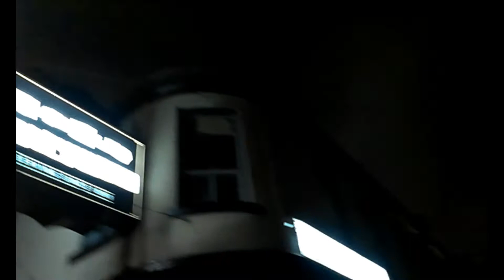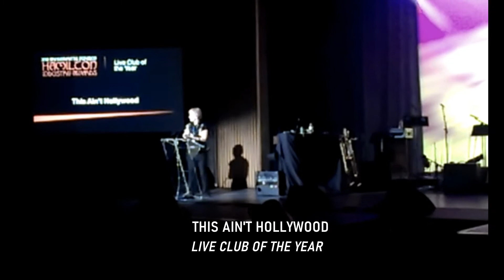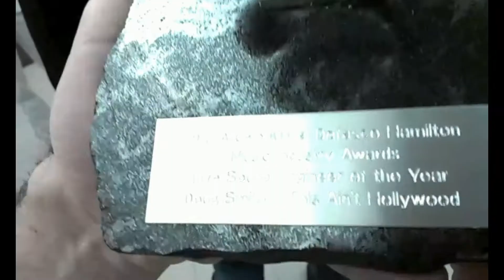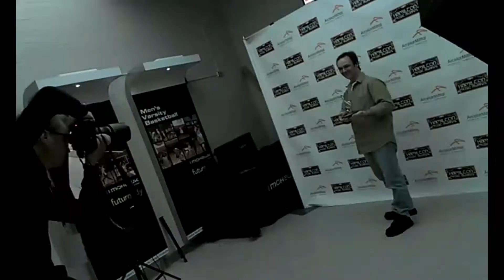2012 Hamilton Music Awards - The Billion Dollar Bass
In the 1970's, Dennis Dunaway was in a famous band called The Alice Cooper Band. His bass drove the hits produced by the band, and Alice Cooper live shows were legendary merging theater and rock. Flash forward to 2012, and Dennis is playing bass with Blue Coupe at This Ain't Hollywood where I do sound and lights. On the same evening, the Hamilton Music Awards are being given out at 7pm at Mohawk College, where Blue Coupe is performing 'More Cowbell' with Gordie Lewis of Teenage Head. I went to awards show, because I was nominated for Best Live Sound Engineer, but it was my first time. Dennis needed a ride from soundcheck at 5pm from Hollywood. It was then he asked me to take his (famous) 1970's Billion Dollar Bass back to the club after 'No Cowbell'. So this is my Dennis Dunaway bass story.